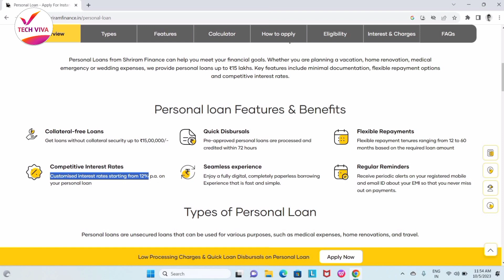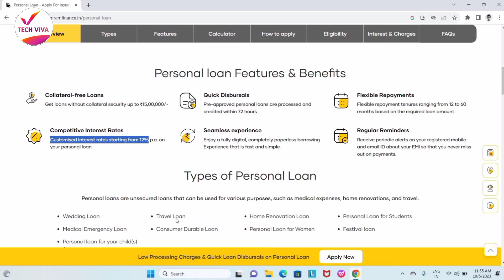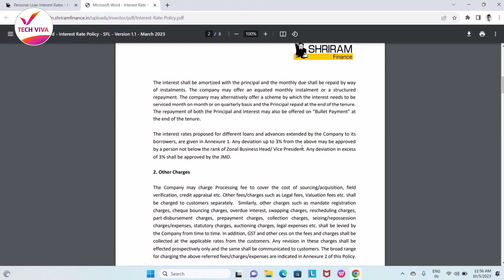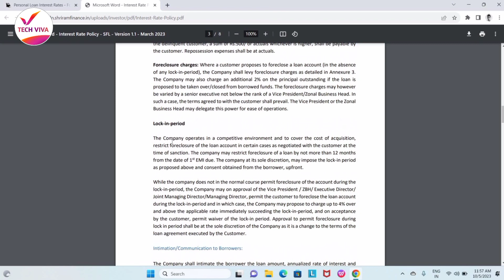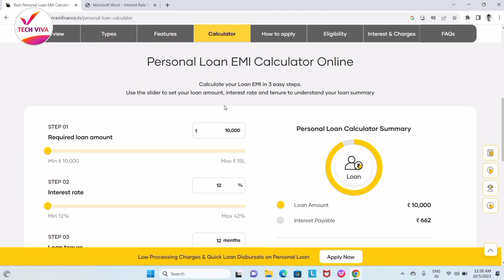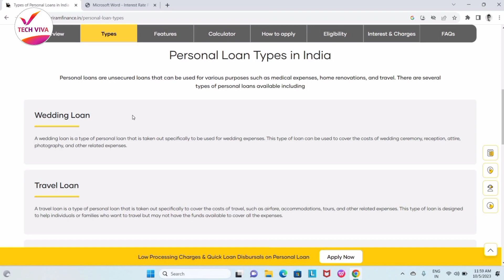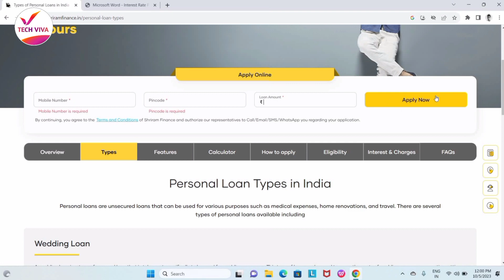shriram finance personal loan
Hi

Shriram Finance personal loan, complete process diya gaya hai , yadi aap Shriram Finance se personal loan Lena chahte hai to yeh video ko dekhene ke bad aapko , Shriram Finance, Eligibility,  Rate of interest, Benefits, etc.

Your Quriese.